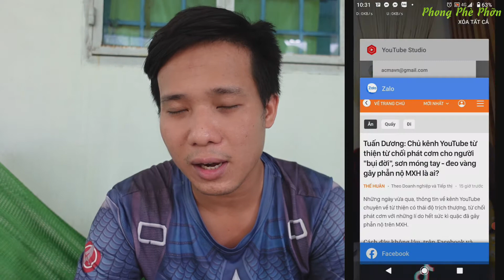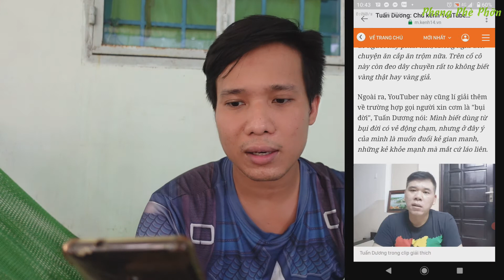Tuấn Dương Sài Gòn Ngày Nay Bài học để đời cho thói làm từ thiện "HÓNG HÁCH" - PPP Vlog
Bài học cực lớn và đắc giá cho ai làm từ  Tuấn Dương Sài Gòn Ngày Nay │Phong Phè Phỡn - PPP Vlog
✅Video Liên Quan Trên kênh:

● If any producer or label has an issue with any of the uploads please get in contact  and it will be deleted immediately (this includes artists of the images used)
© Phong Phè Phỡ - PPP Vlog Youtube Partner
+++ Video Liên Quan Kênh Khác : hành trình thiện nguyện hoạt động thiện nguyện